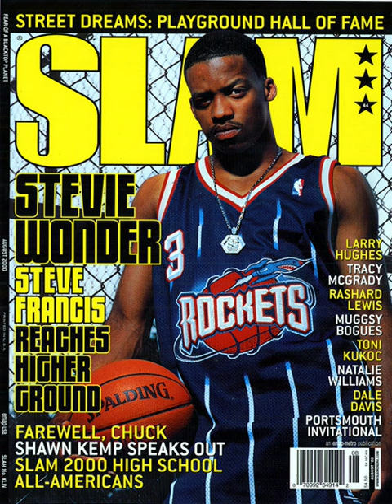K7 & Siddiq - ACL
Requested by ジッカリOS 6.9

Track 2 from Value Pack, Vol. 3